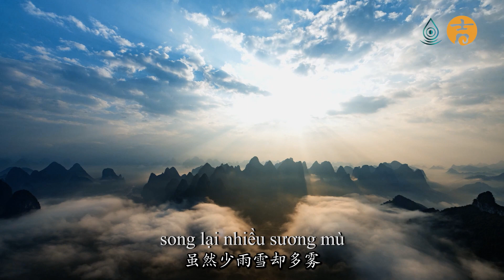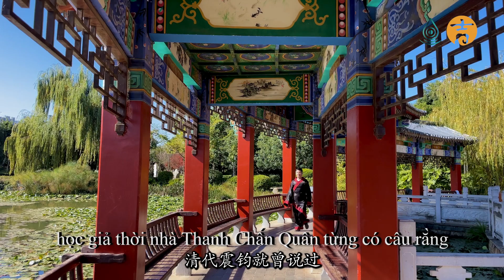（云南国际广播）时间里的中国智慧—越南语主播走进二十四节气之大雪